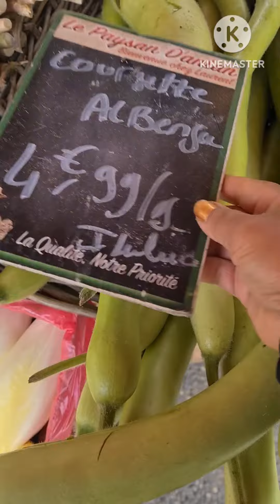ยายศิริพร เดินชมตลาดนัดที่ฝรั่งเศสค่ะ ได้อะไรบ้างมาชมกันค่ะ?